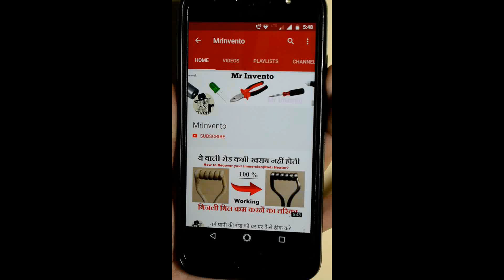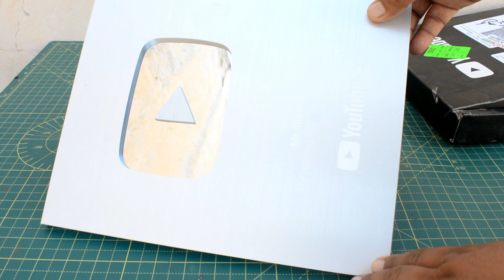Unboxing Silver Play Button Unboxing | 100k Subscribers | Good News, All Subscribes Thank you 🙏🙏🙏